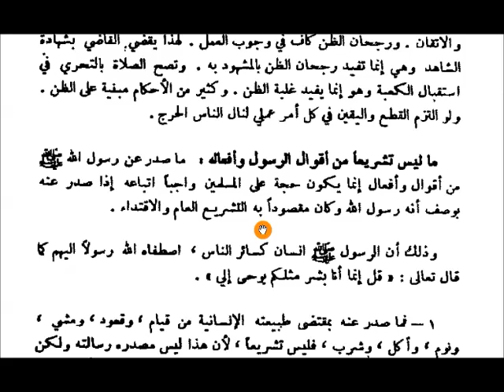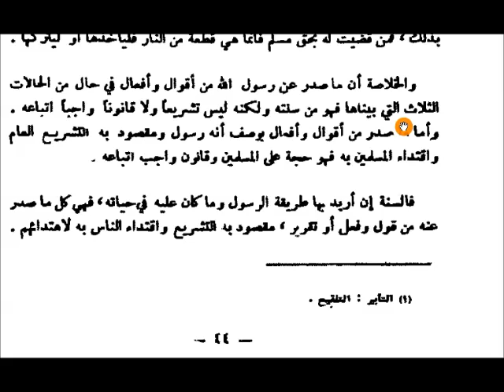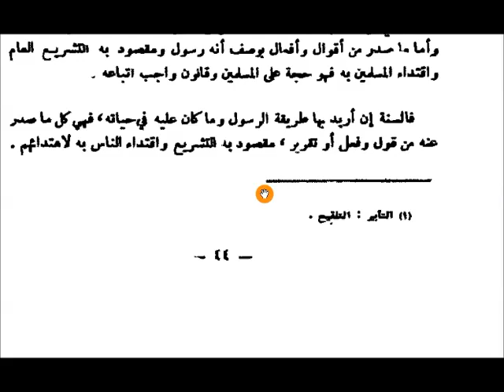7-Fıkıh Usulu (Hallâf خلاف) (Senedi Yönüyle Sünnet Çeşitleri ve Delâlet Biçimleri) (s. 41-44)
Kitabı bu linkten indirebilirsiniz:
Özet:
Fıkıh Usulunde SÜNNET temelde üçe ayrılır:
1-Mütevâtir
2-Meşhûr
3-Âhâd
Delâlet çeşidi ise iki kısımdır:
1-Katî
2-Zannî